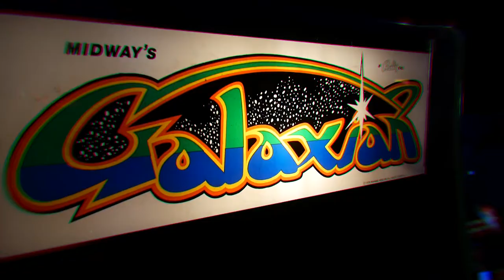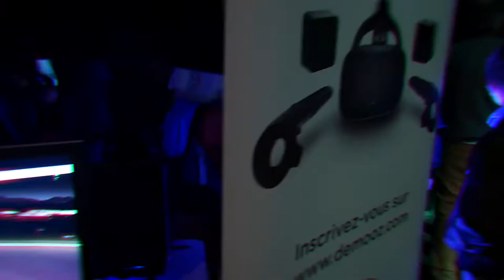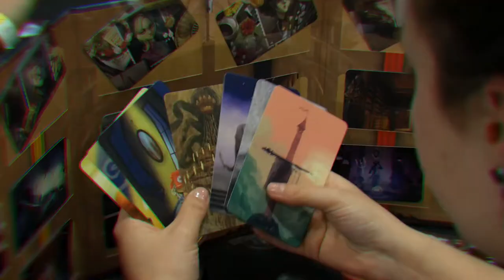[AFTER MOVIE] SALON DU JEU 7e EDITION - 2018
After Movie de la 7e édition du Salon du jeu à St-Nicolas de Redon.
Nextgen, Retrogaming, Jeux de société, Lan, Jeux vidéo, Réalité virtuelle, Lasergame, Jeux de café, Bornes d'arcade & Jeux musicaux.